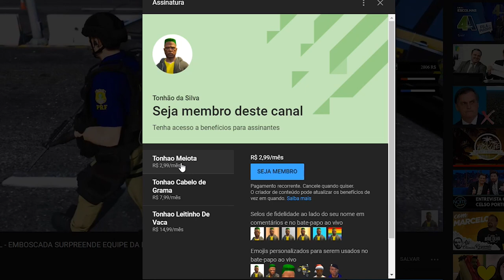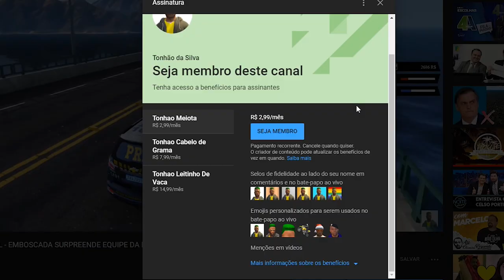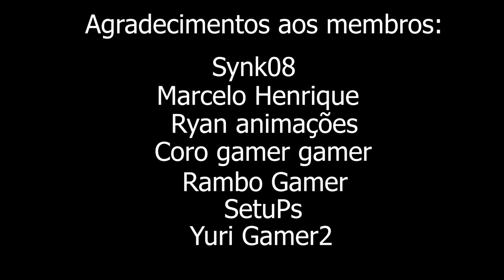GTA 5 ROLEPLAY BRASIL - NOVO INVESTIDOR APARECEU ! - (5ª TEMPORADA EP 156)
Depois de saber que as obras estão atrasadas, tive que procurar outro investidor para cobrir os prejuízos que o atraso fez.